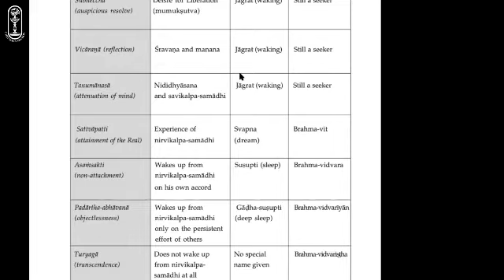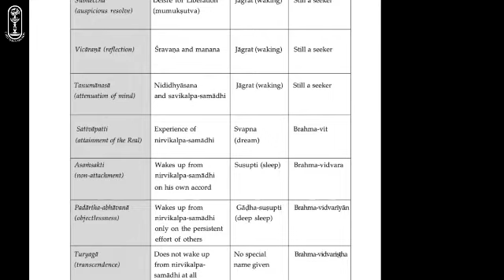113 - Vivekachoodamani - Verses 400 to 406 - No Diversity in Reality - 12 March 2020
Talk 113 Verses 400-406

This talk speaks about the non-dual Self, which is purnam, advayam, akriyam. It explains the one non dual Reality which is changeless, formless, Absolute with no diversity. The world of names and forms with all the different living species is one of duality. By contemplation on the Self, one can detach from the not-Self through the stages of sapta jnana bhumika, with the final stage of realisation of turiya. Finally the scriptures declare that all duality is nothing but Maya, and the one Reality is the Absolute Truth.